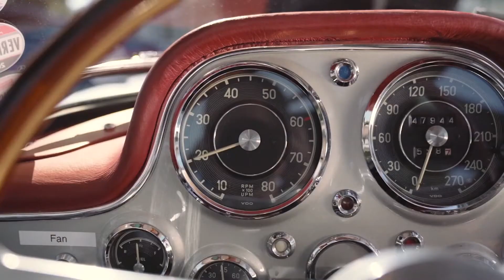L'Italia della 1000 Miglia | from Brescia to Rome - Matteo Marzotto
1000 Miglia has always been committed to bringing value to the large and small towns along the race route and to making the territories crossed an integral part of its success.
Thus the project called L'Italia della 1000 Miglia was created with this spirit: a declaration of love for the territories crossed by the RedArrow, with which to discover the beauty, uniqueness and excellence they treasure.
1000 Miglia è da sempre impegnata a valorizzare le città e i borghi che incontra lungo il territorio, in modo da rendere questi luoghi parte integrante della sua storia.
Con questo spirito è nato il progetto L'Italia della 1000 Miglia: una dichiarazione d'amore per i territori attraversati dalla FrecciaRossa. Un progetto che invita a scoprire le bellezze, l'unicità e le eccellenze d'Italia.